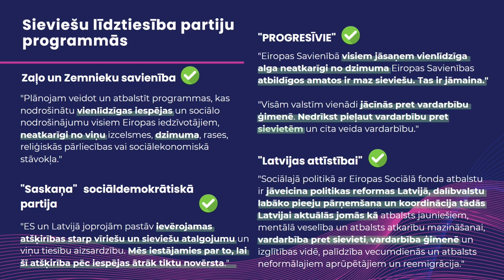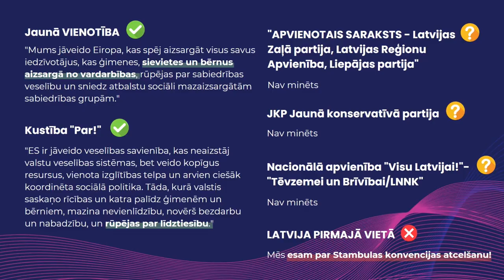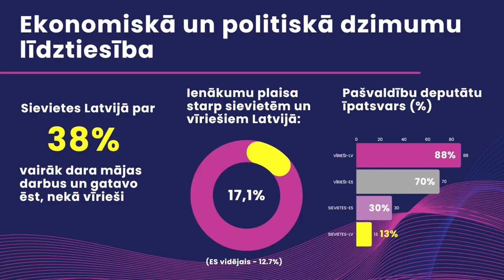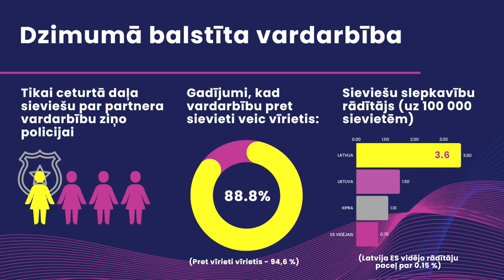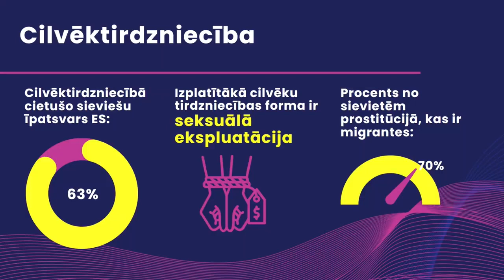EP deputātu kandidātu debates "Pāri robežām: ES loma dzimumu līdztiesības veicināšanā"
Centrs MARTA Eiropas Parlamenta deputātu kandidātu debates "Pāri robežām: ES loma dzimumu līdztiesības veicināšanā".

💚 Kādi ir Eiropas Parlamenta vēlēšanu kandidātu uzskati par dzimumu līdztiesību Latvijā un Eiropas Savienībā? Kādas ir partiju prioritātes dzimumu līdztiesības politikas veidošanā? Ko domājam par aktualitātēm pasaulē un Latvijā? Kā politiskie procesi izskatās plašākās vēsturiskās un dzimumu lomu kategorijās? Pie kādiem jautājumiem ir gatavi strādāt potenciālie parlamentārieši? Par šiem un citiem jautājumiem aicinājām diskutēt sarunā par dzimumu līdztiesības politiku!

🟢 Debatēs piedalās:
Inese Vaidere (JV)
Ināra Mūrniece (NA)
Elīna Pinto (P)
Iveta Ratinīka (LA)
Līga Krapāne (LPV)
Ieva Taranda (AS)
Linda Curika (PAR)
Regīna Ločmele (S)
Inese Āboliņa (ZZS)